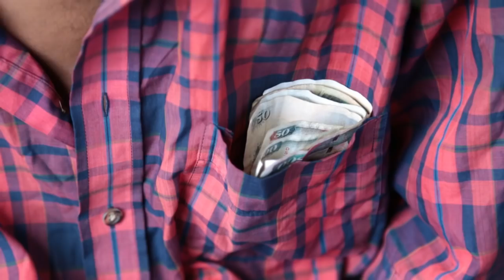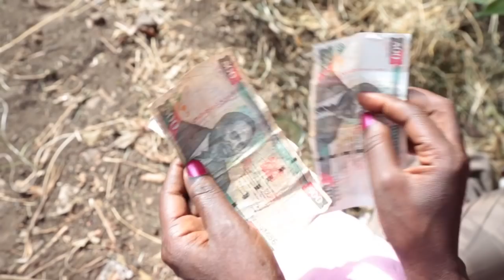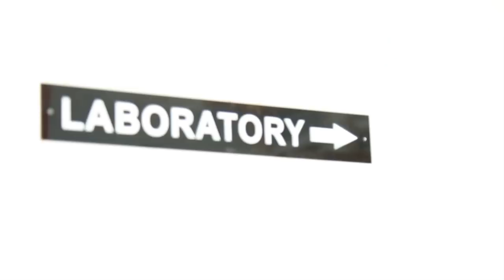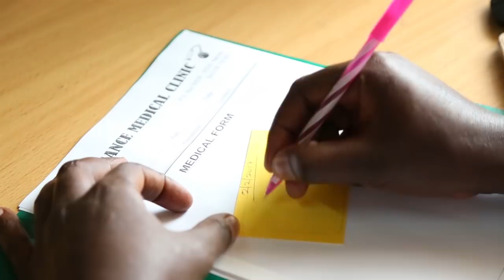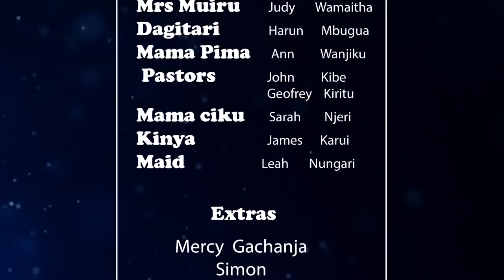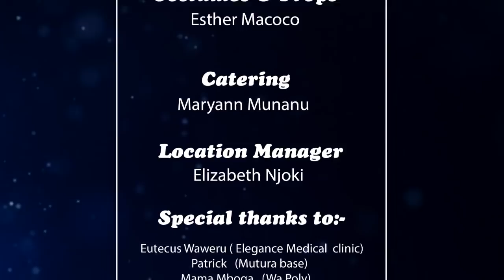Tia Muciari Part 2